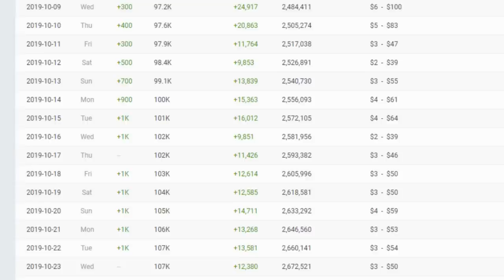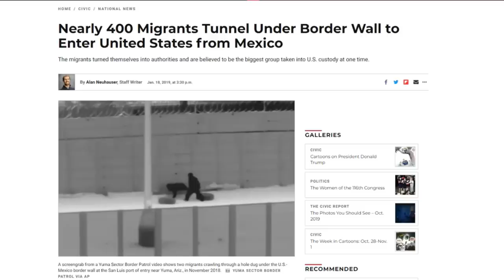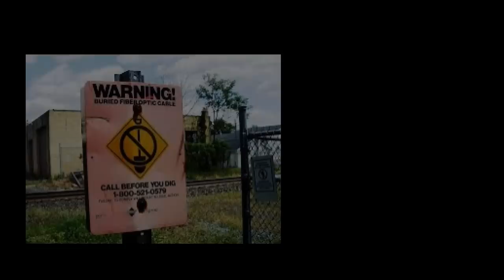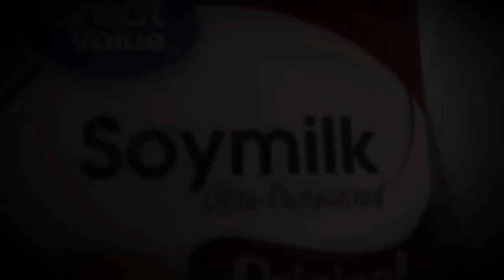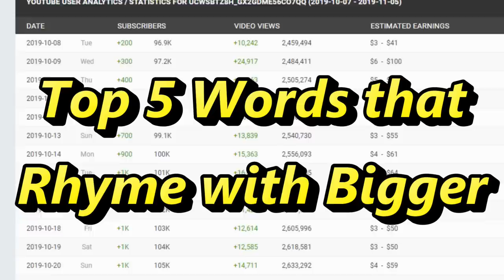Top 5 Words that Rhyme with Bigger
To celebrate my recent channel growth, I'm gonna take a look at the top 5 words that rhyme with bigger.